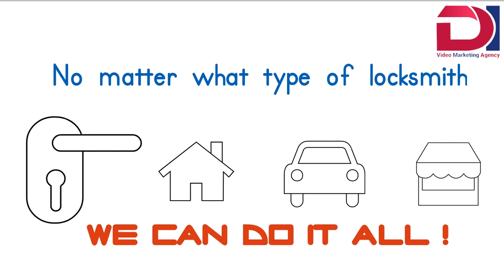Locksmith | Doodle Videos | DI Video Marketing Agency